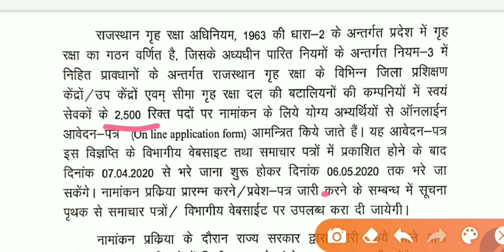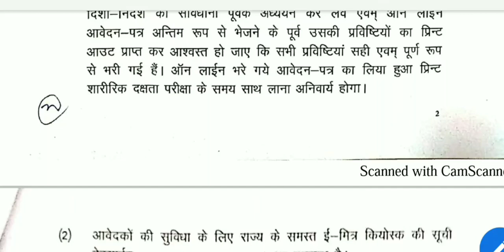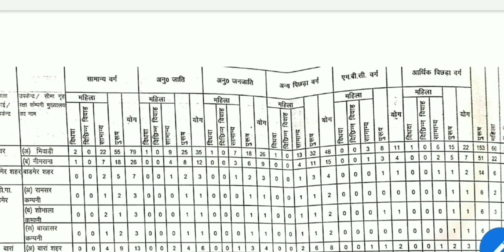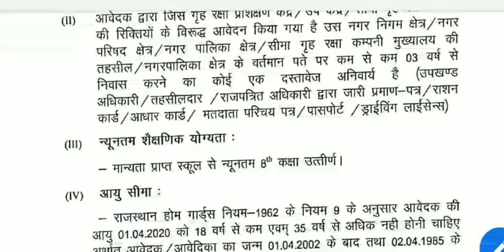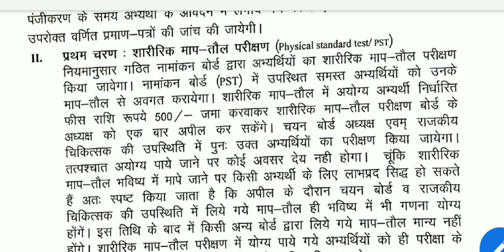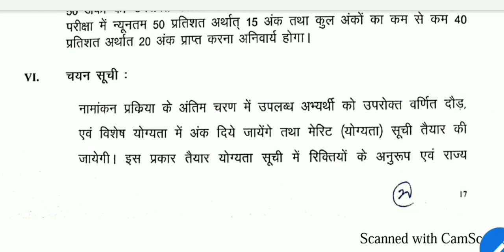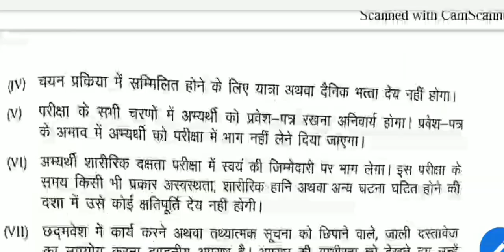ਹੋਮਗਾਰਡ ਭਰਤੀ 2020। ਕੁੱਲ ਪੋਸਟਾਂ : 2500 । ਕੋਈ ਪੇਪਰ ਨਹੀਂ। ਯੋਗਤਾ : ਅੱਠਵੀਂ ਪਾਸ। Homeguard recruitment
ਹੋਮ ਗਾਰਡ ਦੀਆਂ ਨਿਕਲੀਆਂ ਸਿੱਧੀਆਂ ਭਰਤੀ । ਜਾਣੋਂ ਕਿਵੇਂ ਅਤੇ ਕਦੋਂ ਤੋ ਫਾਰਮ ਸ਼ੁਰੂ।